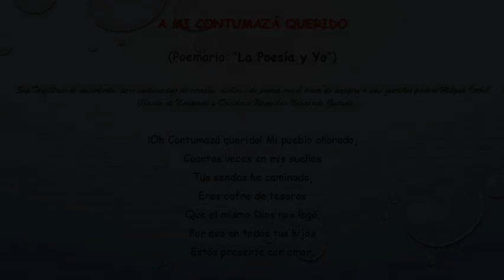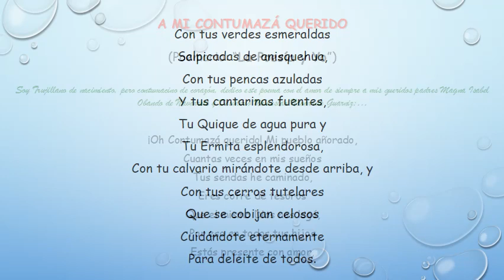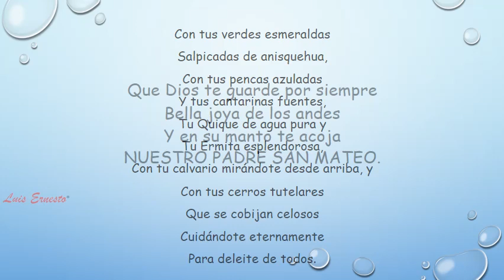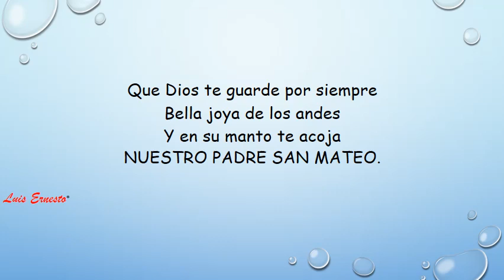A MI CONTUMAZÁ QUERIDO — Dr. Luis Alberto Navarrete Obando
CII: A MI CONTUMAZÁ QUERIDO
(Poemario: “La Poesía y Yo”)

Soy Trujillano de nacimiento, pero contumacino de corazón, dedico este poema con el amor de siempre a mis queridos padres Magna Isabel Obando de Navarrete y Desiderio Wenceslao Navarrete Guarniz;…

¡Oh Contumazá querido! Mi pueblo añorado,
Cuantas veces en mis sueños
Tus sendas he caminado,
Eres cofre de tesoros
Que el mismo Dios nos legó,
Por eso en todos tus hijos
Estás presente con amor,
Con tus verdes esmeraldas
Salpicadas de anisquehua,
Con tus pencas azuladas
Y tus cantarinas fuentes,
Tu Quique de agua pura y
Tu Ermita esplendorosa,
Con tu calvario mirándote desde arriba, y
Con tus cerros tutelares
Que se cobijan celosos
Cuidándote eternamente
Para deleite de todos.
Que Dios te guarde por siempre
Bella joya de los andes
Y en su manto te acoja
NUESTRO PADRE SAN MATEO.

Luis Ernesto
Dr. Luis Alberto Navarrete Obando
Cajamarca, 06 de Enero del 2019 (09:15 p.m.).

   Seudónimo del Dr. Luis Alberto Navarrete Obando; Abogado de profesión; Ex Docente Universitario (U.N.T. – Trujillo; U.N.C.; URRELO; U.P.N. – Cajamarca; U.N.A.M., Ex D.F., hoy C.M. – México; La Habana – Cuba); Escritor, Ensayista, Poeta, Historiador, Libretista, Editor y Guionista Cinematográfico. Comentarista y Crítico de Cine. Ganador del Premio Nacional: “El Poeta más Joven del Perú”, Edición XV – Versión: Trujillo - Perú. Ganador de los “Juegos Florales Universitarios Nacionales” (Edición XXIII: 1982 – Edición XXXIV: 1993), Versión: Lima – Perú; Premio Internacional de Literatura en Lengua Española “Miguel de Cervantes Saavedra” (2005), otorgado por el Ministerio de Cultura de España, con entrega de un trofeo (Estatuilla de Oro Medieval), por parte del Rey Felipe VI de España; Premio Internacional “Príncipe de Asturias de las Letras”, Madrid – España (2007); Premio Internacional “El Goncourt”, de París – Francia (2009); Premio Internacional “Casa de las Américas”, La Habana – Cuba (2010); Premio Literario Internacional “Letras de Iberoamérica” – C.M. (Ex D.F.) – México (2011); Premio Internacional Latinoamericano “I Juegos Florales Universitarios Latinoamericanos”; (Edición: I; Versión: Stgo. de Chile – Chile (2013).

“La Poesía es la expresión más dulce de manifestar las vivencias, reales y/o idealizadas, del que el Hombre comparte con el mundo y sus congéneres, en cualquiera de sus manifestaciones”